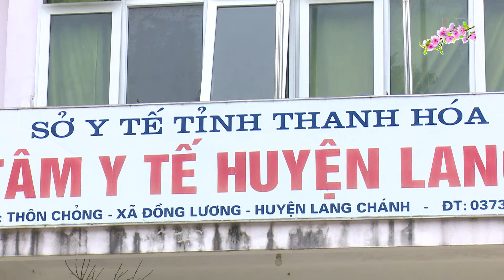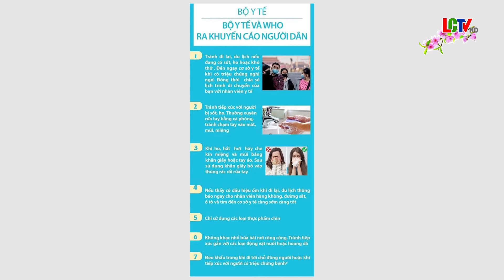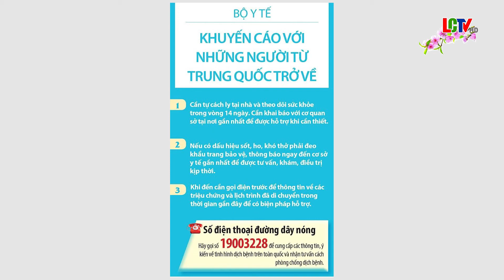Khuyến cáo của Trung Tâm y tế về phòng chống dịch bệnh vi rút Corona